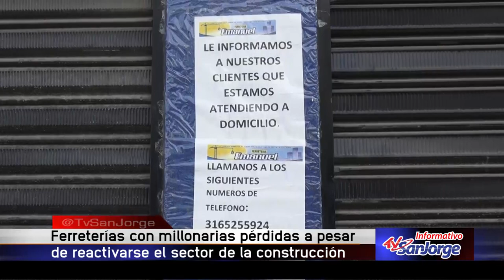Ferreterías con millonarias pérdidas a pesar de reactivarse el sector de la construcción